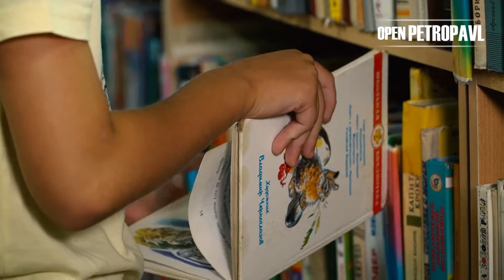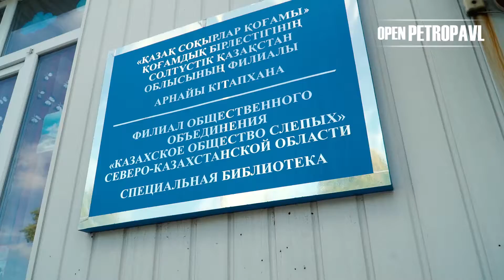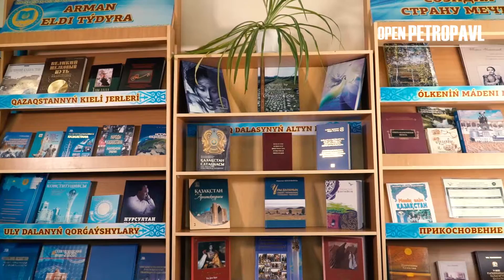И.ШУХОВ АТЫНДАҒЫ ОРТАЛЫҚ ҚАЛАЛЫҚ КІТАПХАНА!